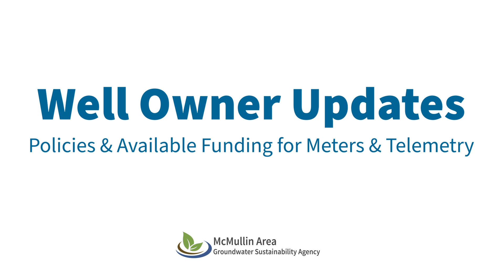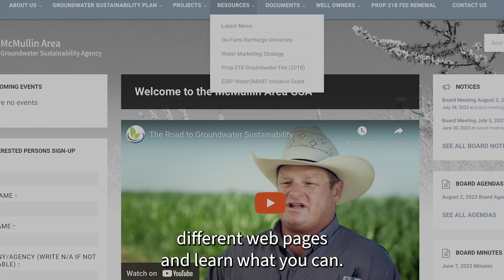MAGSA Updates for Landowners: August 2023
Hear from McMullin Area Groundwater Sustainability Agency's (MAGSA's) General Manager, Matt Hurley, about important updates for MAGSA landowners on topics including:

0:00 Introduction
0:21 Well Owner Updates (policies & available funding)
1:35 Prop 218 Acreage Fee Renewed for 5 Years
2:14 EQIP WaterSMART Grant
3:32 Groundwater Sustainability Plan (GSP) Updates
4:19 Aquaterra Water Bank Project
5:06 McMullin Expansion Project
5:45 Stay Engaged with MAGSA

MAGSA plans to release a video update for landowners every quarter. For detailed information on all topics mentioned in this and future video updates, visit the MAGSA